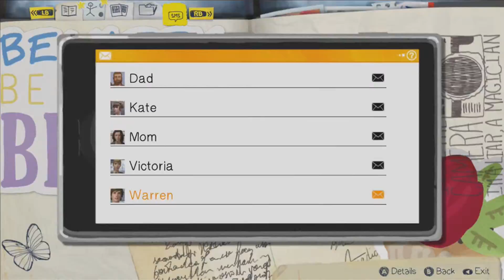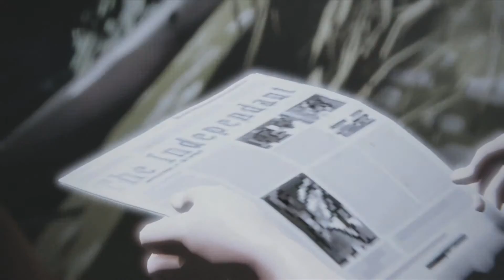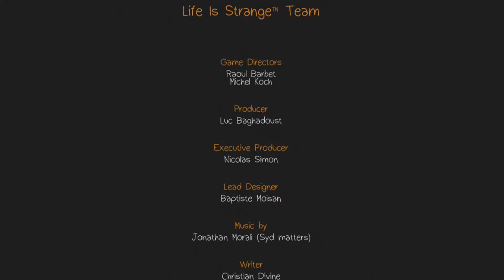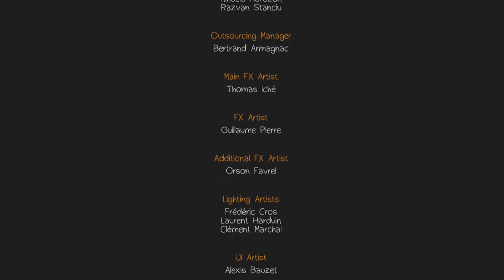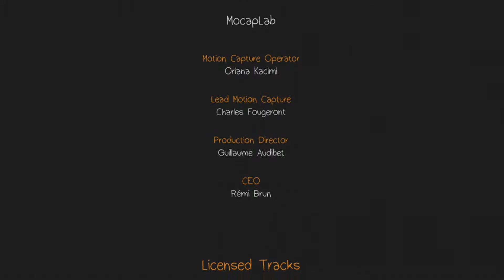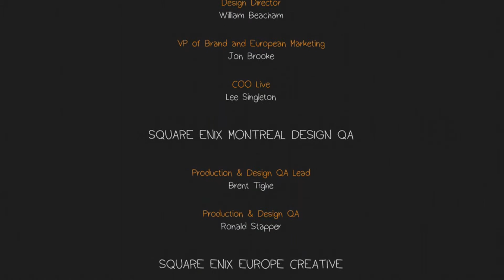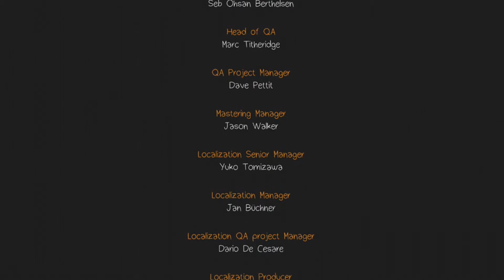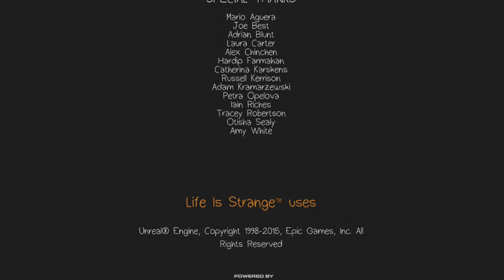Life is Strange - Episode 1 - Chapter 6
The Truth!